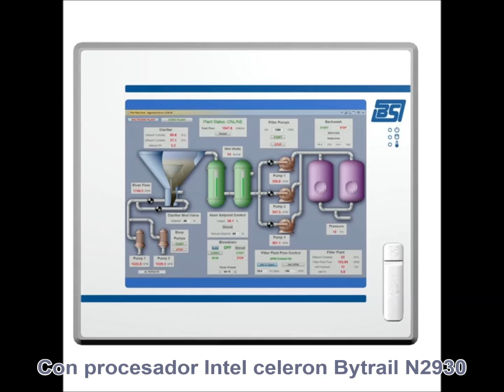Panel PC industrial fanless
Belsati Sistemas presenta un nuevo panel PC industrial fanless de 8.4” que incorpora un procesador Intel celeron Bytrail N2930.